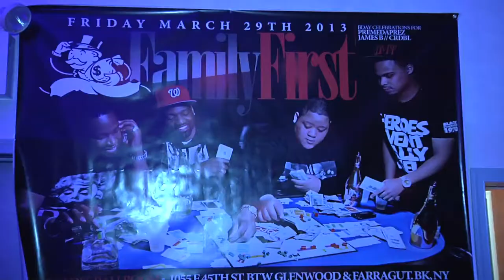"Family First Party" Recap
Birthday Celebration For James. B, CRDBL, & PremeDaPrez. Shouts Outs To Jay-B, Eggy, & JR